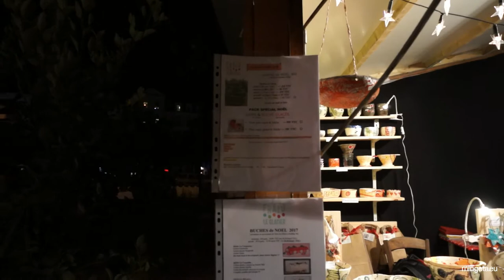L'autre monnaie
A découvrir durant l'autre marché, à Nantes.